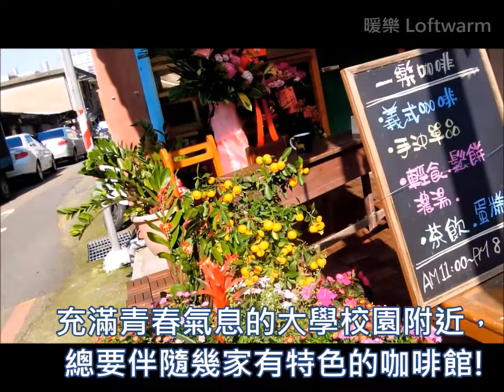一樂咖啡輕食館 A joy life cafe